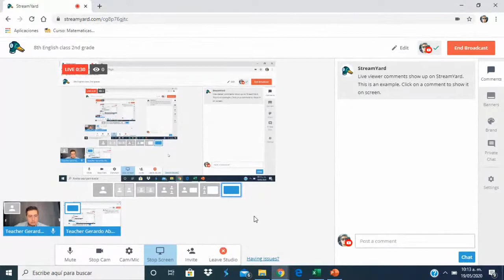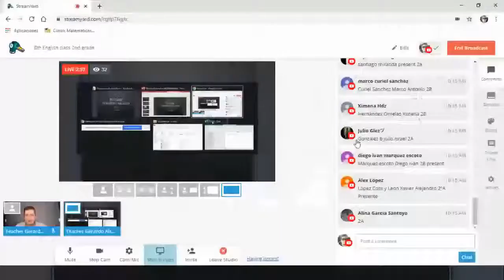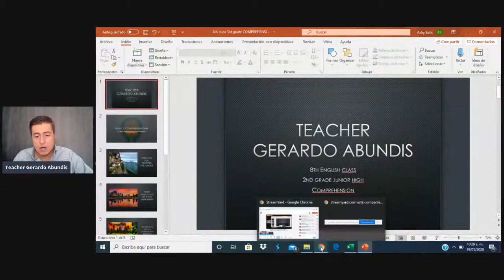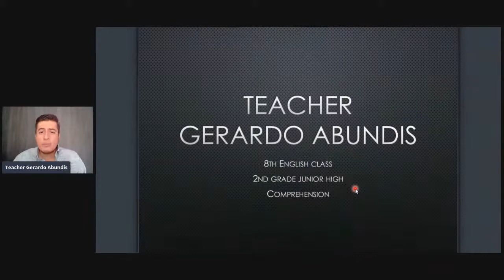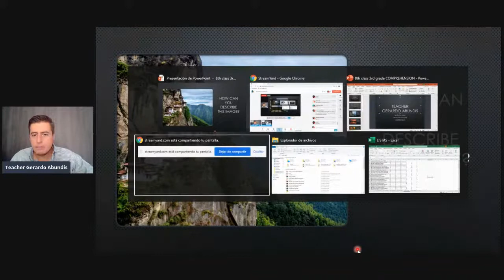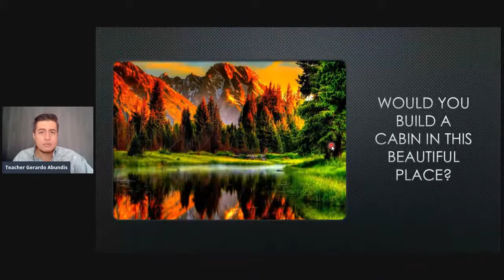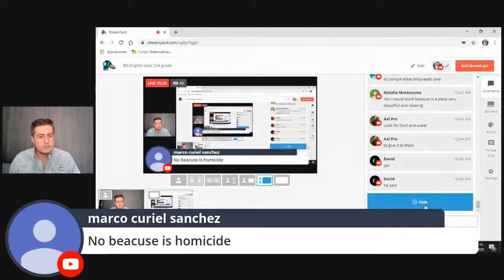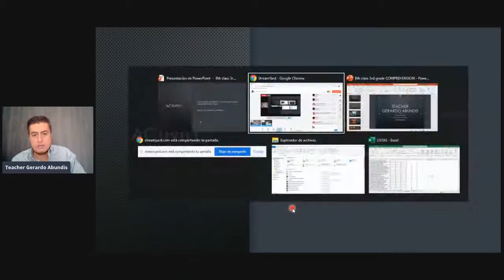8th English class 2nd grade